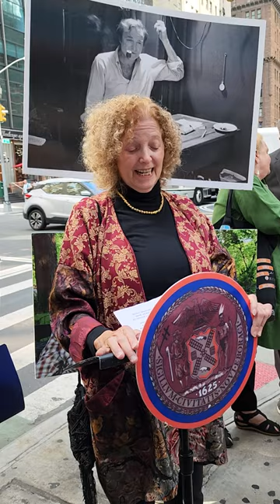Wynn Handman Street Sign Dedication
Laura Handman remembers her Dad Wynn at the sign dedication. Check 56th St. and 7th Ave next time you are in the City. You will see WYNN HANDMAN WAY.  To learn more about Wynn Handman's prodigious contributions to American theater, see Billy Lyon's film (co-directors Kim Ferraro, Seth Isler) 'It Takes a Lunatic' on Netflix.